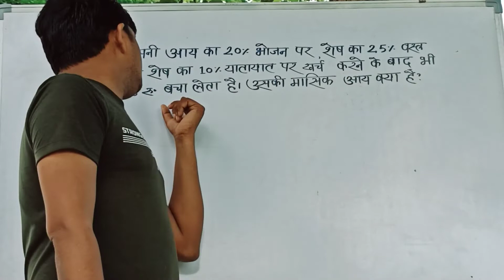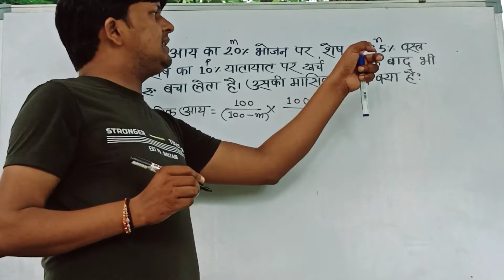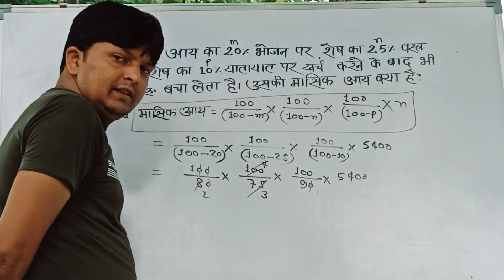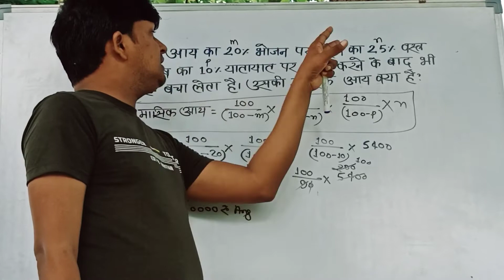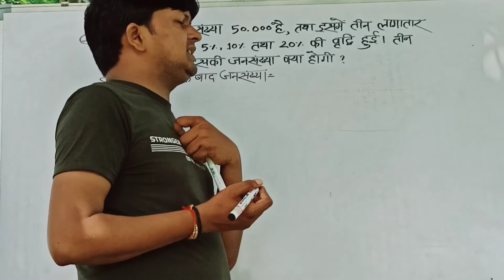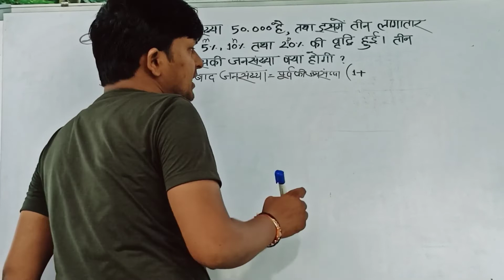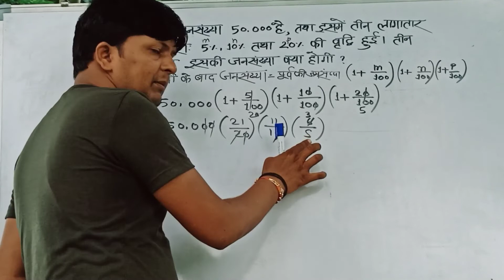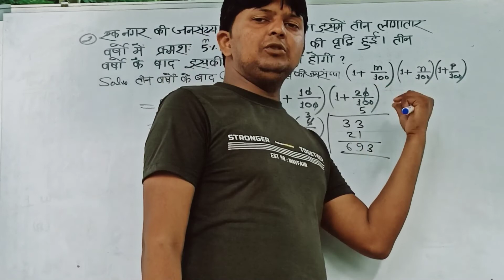part-04..Set-07.. Percentage.. Uptet, super tet,.. by Arvind sir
Percentage problem trick and short cut
Percentages
Percentages problem
Percentages maths
Percentages trick
Percentage made esay
Percentage formula
Percentage question
Percentage by gagan Pratap sir percentage by Abhinandan sir
Percentage trick
Percentage formula
Percentage topic
Percentage for ssc
Percentage trick and shortcut
percentage wife study
free percentage problem
percentage problem words
Arvind ias Academy
Arvind sir